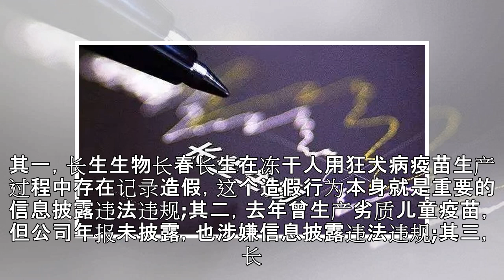长生生物会被强制退市吗？高俊芳儿子：该退市退市